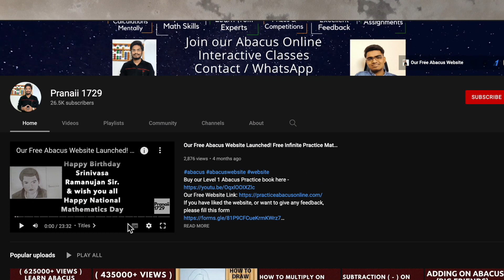One Month Free Abacus Classes | Summer Offer 2022 | Online Abacus Classes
EDIT: Free Offer is completed now.

Time: 8 AM IST, 29th May

Buy our Abacus Practice book using the below links

If the above links are not working, then go to the Amazon website & search “Pranaii 1729 book” or “Pranaii 1729” and you can see the results.

If you have liked the website, or want to give any feedback, please fill out this form